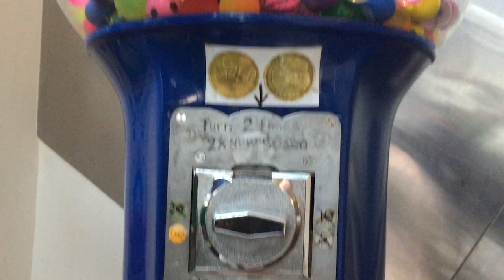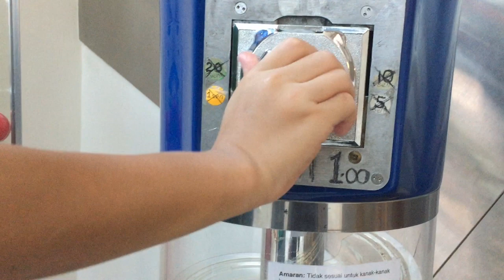Beautiful Stripes Bouncy Ball Spiral Machine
Solid colors bouncy balls with beautiful stripes design.